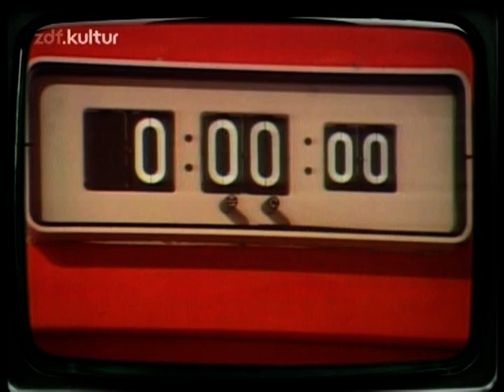Gitte Haenning "Na sowas" 1983